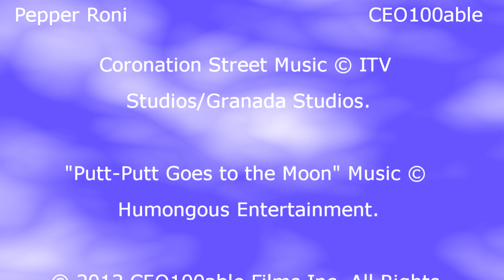Legoville Shorts - Short #5 - Pickup vs Tram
Another one of my Legoville shorts involving a tram and a pickup truck. Enjoy!